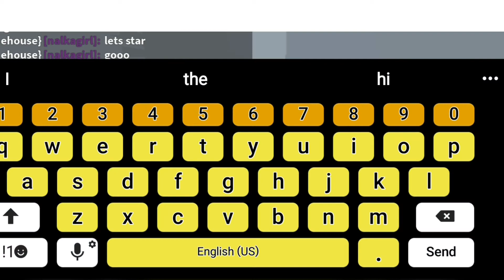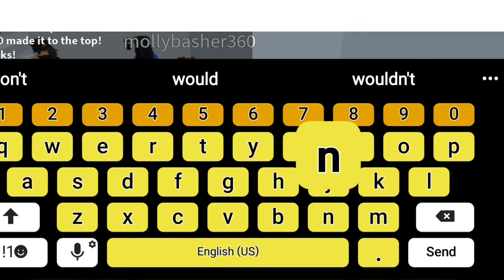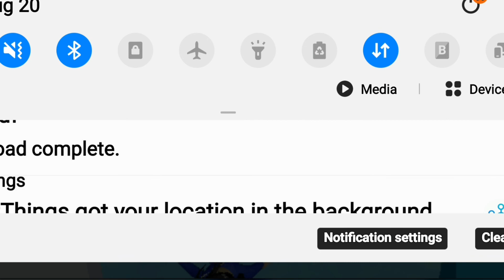shift lock race with my friend | XunicornX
hey guys in todays video i raced my friend using shift lock we both used it so and i hopw you enjoy or enjoys rodays video bye